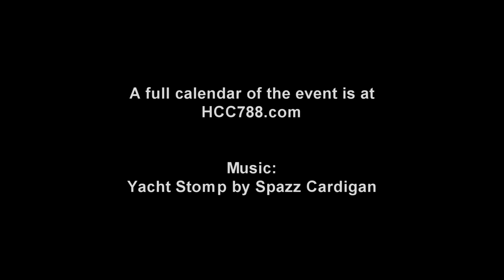Cobra Convergence IV - Cobra creations by G.I. Joe fans - week three!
Justice Cury

Rezikai
@Rezikai on Twitter

Kurt Roadtrip

Michael Johnson

Bob Jeffs

@matemylar Instagram

Clint Jones

Adolf Hixantapo
Second Life

Battle Armor Dad

Kurt H